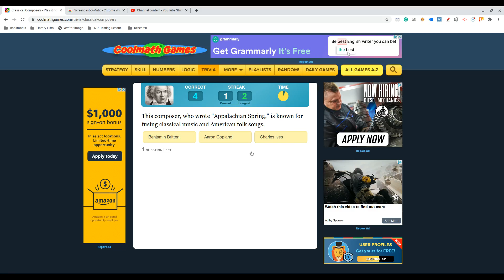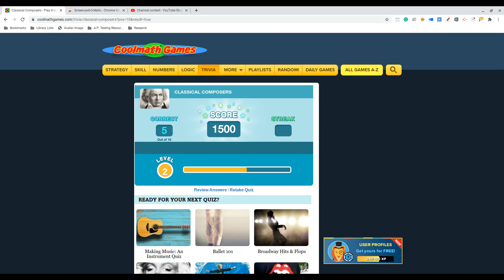Coolmath Classical Composers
Tchaikovsky was gay?